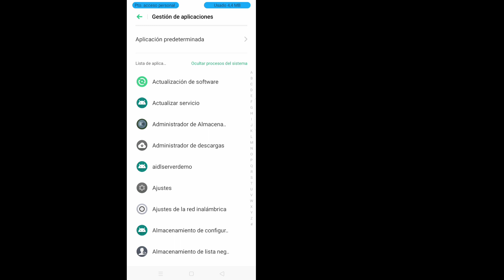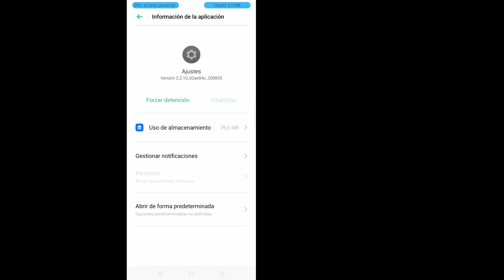Cómo desinstalar Webview del sistema Android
Le mostraré cómo solucionar la desinstalación de Android Webview 2021.  Es un método muy simple y fácil.  mire este video y aprenda Ir a Google Play Store.  Toque el ícono del menú de hamburguesas en la parte superior izquierda.  y seleccione 'Mis aplicaciones y juegos.  Ahora.  toque en Instalado y seleccione WebView del sistema Android.  Aquí toque Desinstalar, confirme el paso y espere a que finalice el proceso.  (iPhone y Android)

Cómo solucionar la desinstalación de Android Webview 2021

💝 No olvide dejar sus comentarios importantes.

  # Fix_uninstall_Android_Webview_2021